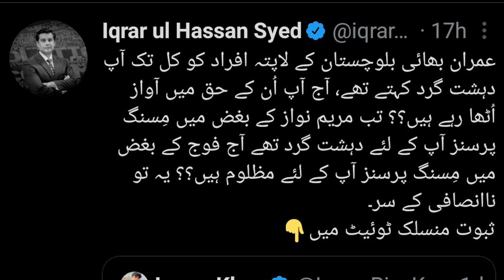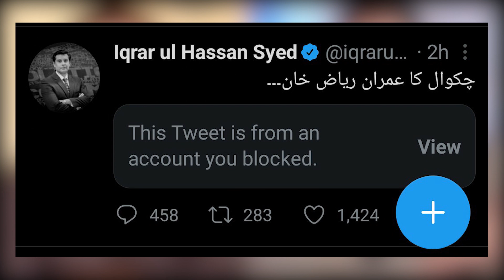Iqrar ul Hassan Fight With Anchor Imran Riaz Khan | Imran Riaz Khan Youtube Channel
Imran Riaz Khan and iqrar ul hassan had a heated argument on Twitter. why Iqrar Ul hassan and Anchor Imran Rias khan are fighting on twitter.